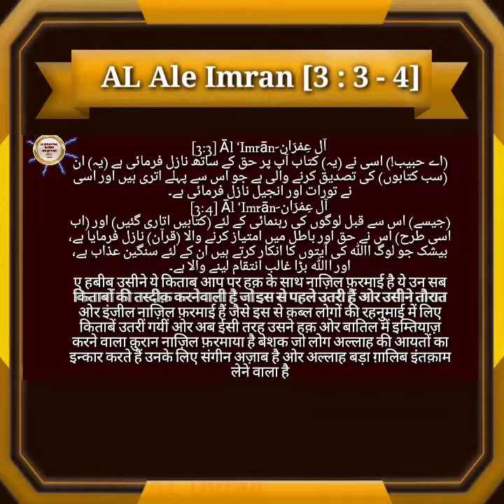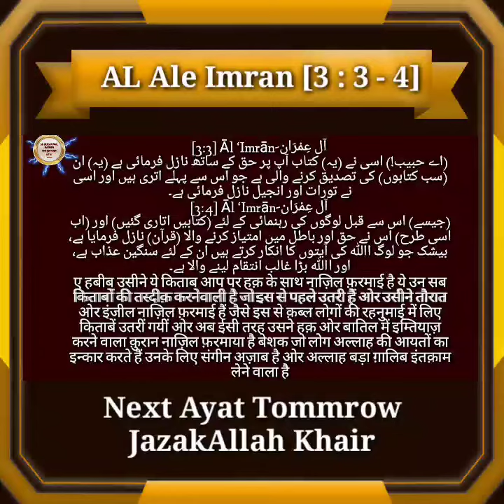AL Quran Hindi Urdu Tarjuma Status | Al Imran Tarjuma Status | Surah Ale Imran Translation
Aap ke channal AL Quran Wal Hadees par Surah Ale Imran Tarjume ke sath With Urdu Translation Hindi Urdu aur English mein batay hai aap ko ye Video jis ka Naam hai Surah Ale Imran Ruku 01| Al - Imran 01- 02 Verses | Ale Imran Ki Fazilat |Surah Ale Imran Translation 2022 Suraha Ale Imran Urdu Hindi | Suraha Ale Imran with English hai hum ne is Video mein Quran Majeed ki Surah al Imran ka Hindi Urdu English me Tarjuma, Translation Bataya hai aur Qari Abdul Basit Sahab ki Beautiful Aawaz mein AL Quran Sharif ki Qirat, Recitation aur Tilawat ki gayi hai Abdul Rahman Sudais ki Aawaz Aur Suatu Ale Imran Ki Aakhri2Ayat aur Surah AL Ale Imran kaunse Pare mein hai, Surah Ale Imran ka Wazifa kese karte hai ya Surah Ale Imran ka Amal aur Surah Ale Imran kiTafseer,Surah Ale Imran ka ruhani Amal,and The Holy Quran,Holy Surah Ale Imran in Arabi Taxte of Surah Ale Imran last 2Ayat Tarjuma Nigar Shekh UL Islam Dr Tahir ul Qadri Sahab hai Aawaz Janab Taslim Sabri Sahab ki hai Surah Ale Imran ki Fazilat Surah Ale Imran ki Karamat aur Surah Ale Imran ki Tilawat ke Sath Surah Ale Imran Hindi mein aur Surah Ale Imran Translation par Banaya hai Aap Sab Bhai Bahno se Guzaarish hai Video ko Zyada se zyada Share kare Taki Aap ke zariye un Bhai Bahano tak Surah Ale Imran ka Ilm pohach Sake jo AL Quran Majeed Padna nahi jante hai Allah Aap ko Bhi is ka Sawab Dega Channel ko Subscribe Bhi kare IIm e Deen sikhte rahiye Ilm e Deen Sikhate Rahiye Ilm e Deen Share kar ke ghar ghar Pohchate Rahiye Allah tamam Alam e Islam ko Apni Hifzo Aman mein Rakhe Ameen

          M.Tashhir Siddiqui

                     🌹🌹🌹🌹 Jazakallahkher